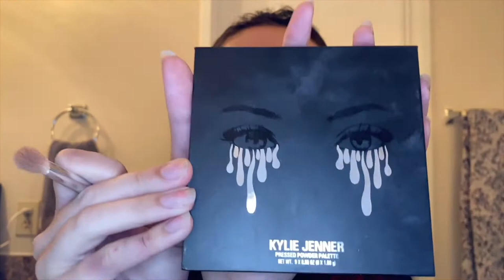Neon Coral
Neon Coral is an eccentric look featuring a bright touch! Product details below:

EYES:
Kylie Cosmetics The Sorta Sweet Palette (Buttermilk, Cookie Dough, Rosè, Berry Bite & Cocoa)
Colourpop Cosmetics Eyeshadow Pan in 000
Kay Von D Tattoo Liner in Trooper
Ardell Beauty Demi Wispies Lashes
NYX Cosmetics Precision Brow Pencil in Taupe & Soft Brown and Micro Brow Pencil in Ash Brown

FACE:
Sephora Collection 10HR Wear Perfection Foundation in Light 22 & Make No Mistake Stick in Oak 04
Colourpop Cosmetics No Filter Concealer in Deep Tan to Contour
Becca Cosmetics Ignite Liquified Light Highlighter in Creativity

LIPS:
Lawless Soft Matte Liquid Lipstick in Leo
Dose of Colors Stay Glossy Lip Gloss in Honey I’m Home